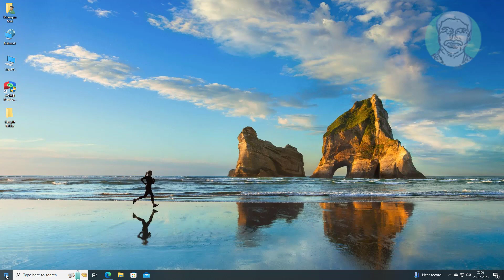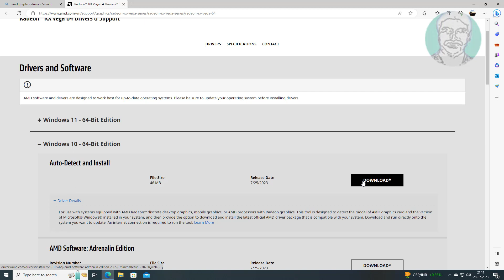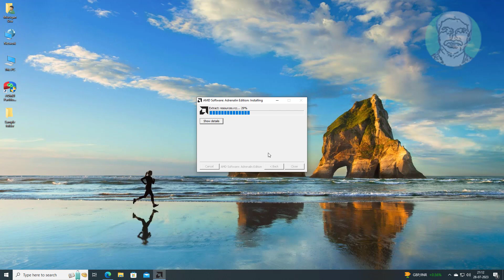Fix Windows Update Replaced Your AMD Graphics Driver In Windows 11 / 10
This Tutorial Helps to Fix Windows Update Replaced Your AMD Graphics Driver In Windows 11 / 10

00:00 Intro
00:10 Method 1 - Change Adapter Properties
01:04 Method 2 - Install Display Driver
02:40 Closing